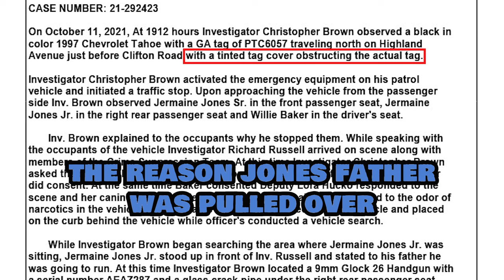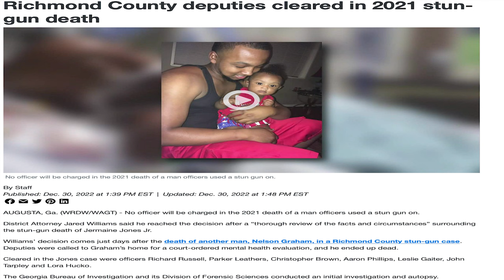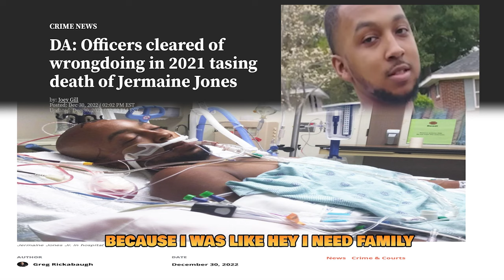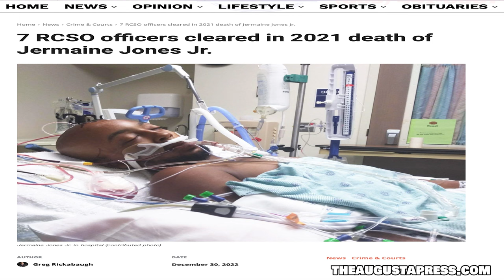We heard he may not survive - Jermaine Jones GBI Case files / Nurse Ashley interview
Jones was taken to the hospital where he was checked and then he was released and transported to jail, we assume he was checked. We will learn as the series progresses. catch up with the playlist
The GBI Case files in the death  of Jermaine Jones at the hands of Richmond County Sheriffs Office deputies on 10.11.21 The DA Cleared all officers of any wrongdoing, they investigated themselves and concluded it was all "Unfounded"
Officers involved
Investigator Richard Russell and deputies Leslie Gaiter, (bottom row) Parker Leathers and Christopher Brown.
Officer Richard Russell resigned from the Richmond County Sheriffs office as an investigator in Feb 2022 and now is a deputy for the Warrenton county police department in the state if Georgia

The body cam of the Jermaine Jones death is being withheld pending the outcome an investigation. This investigation started in Dec 2021 and is still open with no known comments or update since December 2021. I have reached out to Jared Williams office but no response. No transparency at all.